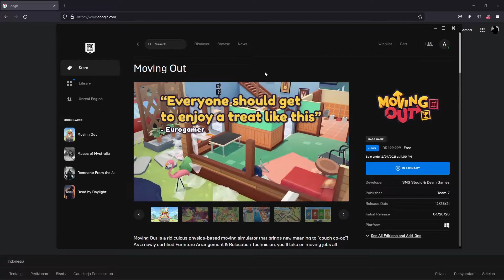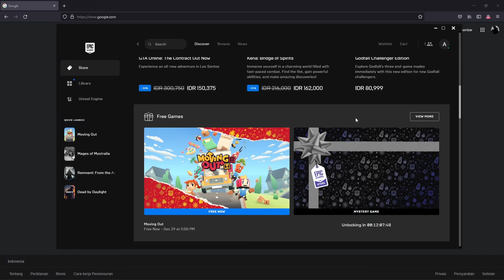KULI SIMULATOR | Moving Out | EGG #24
EpicGamesGratis atau EGG merupakan konten berisi game gratisan dari Epic Games. Aku bakal mainin gamenya secara singkat sekaligus ngereview, mungkin bisa menjadi bahan pertimbangan kalian buat mainin game ini atau nggak.